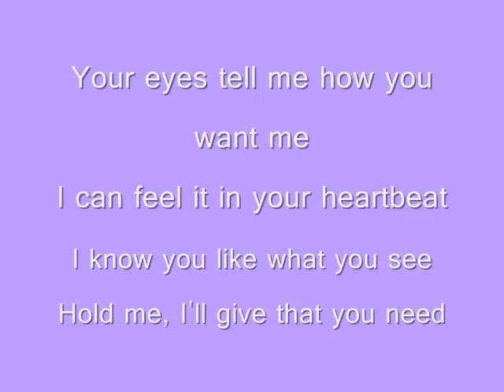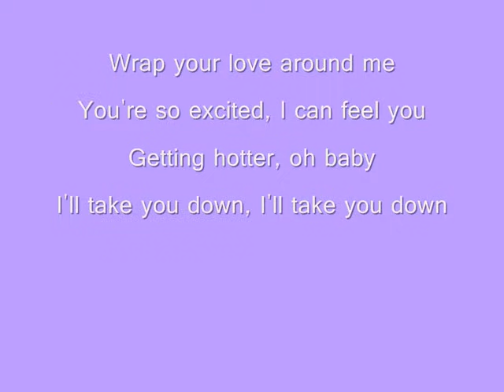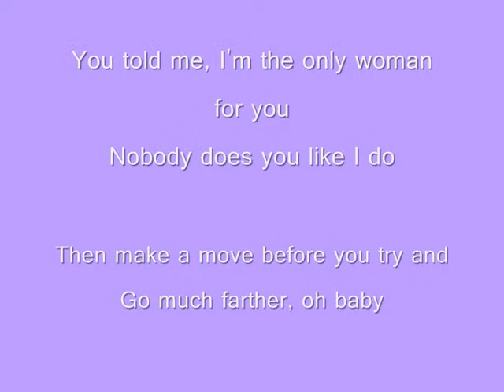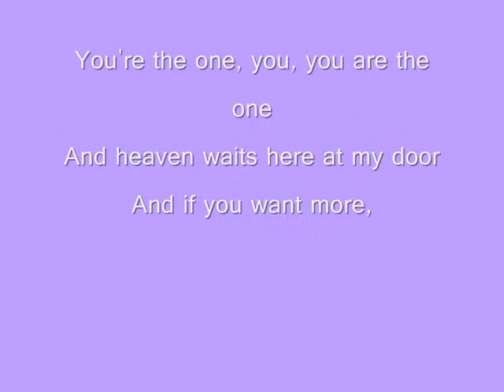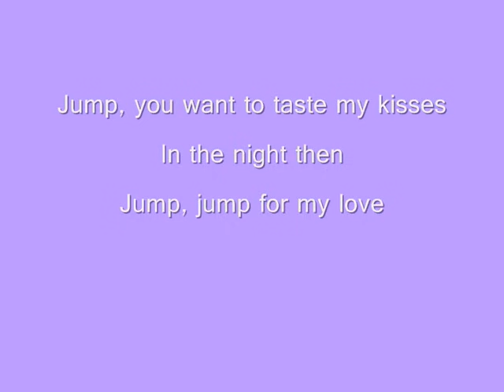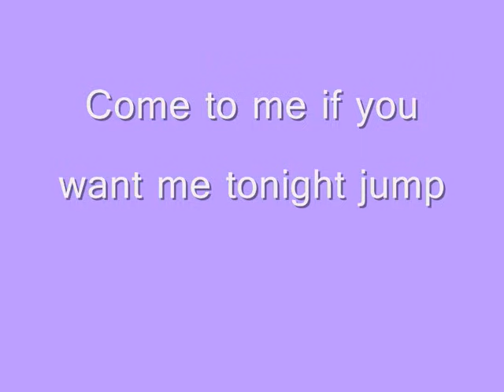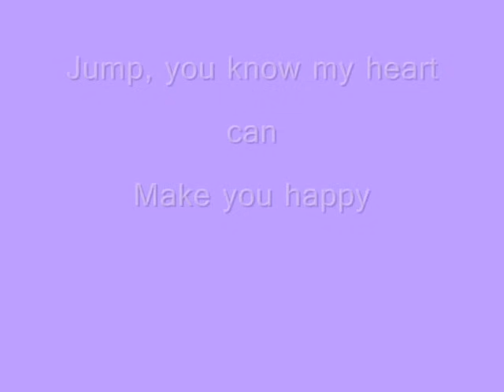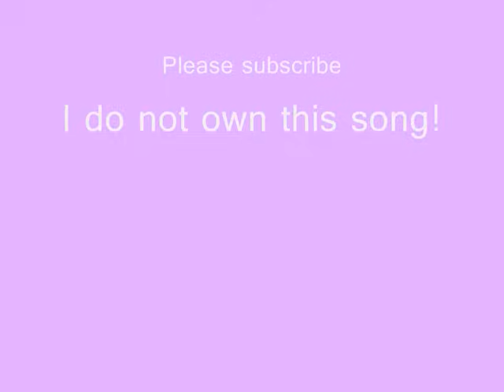The Pointer Sisters - Jump For My Love Lyrics